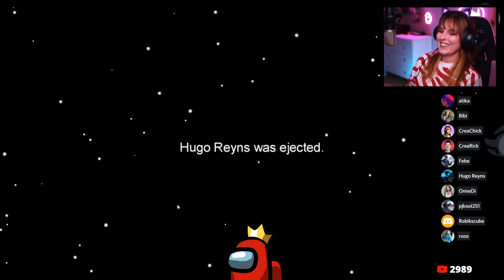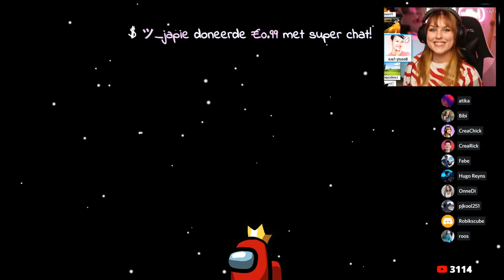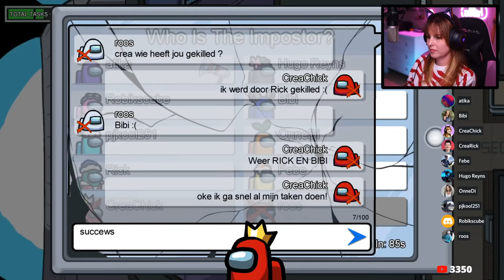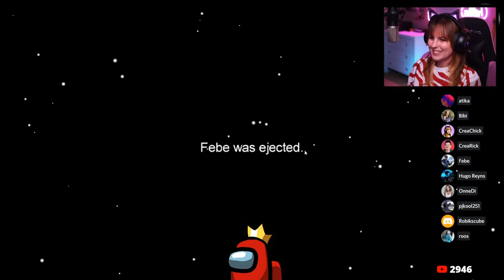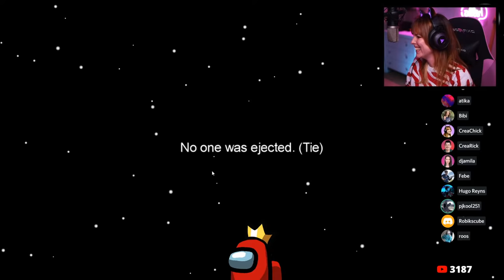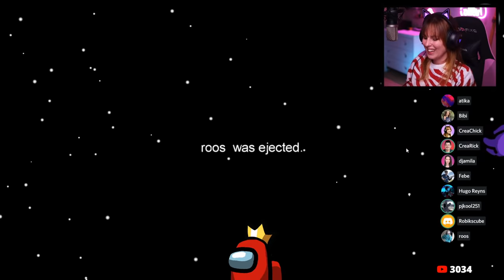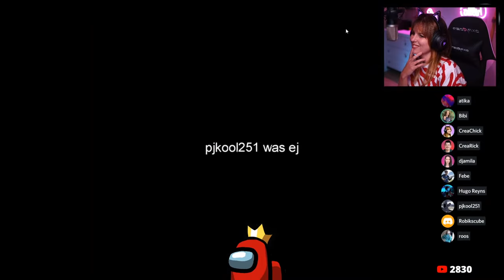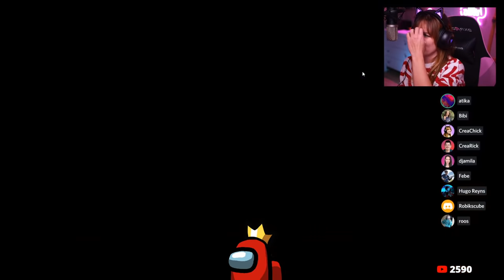AMONG US met ONNEDI, BIBI, HUGO, RICK en meer...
We gaan weer live among us spelen met o.a. DJAMILA, ONNEDI, BIBI, HUGO, RICK en nog meer! Kijk je met ons mee?